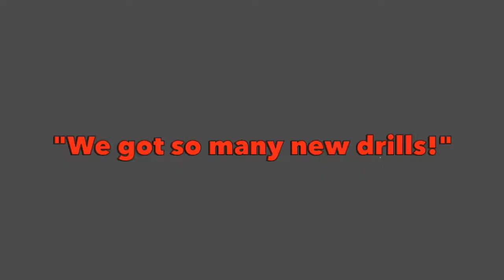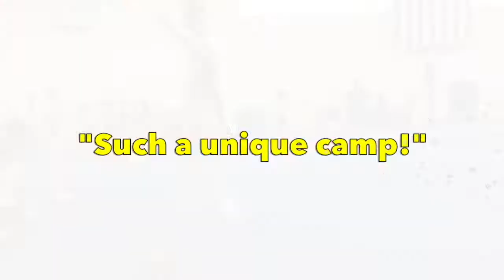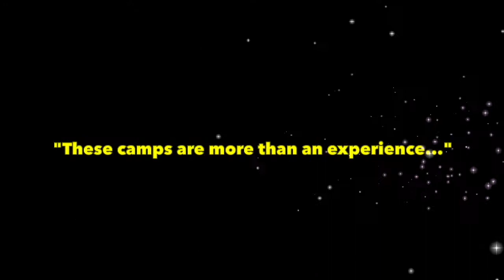Precision Camps Promo Video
Our World-Class Staff Brings You:

🤸‍♀️Technical Training on ALL Events
🏆 Tips from Judges to INCREASE SCORING POTENTIAL
🎭 Artistry Training
😎 Mental Toughness Training
🙆‍♀️ Injury Prevention Clinics
💻 Seminars for Parents

This camp offers opportunities for ATHLETES, COACHES, & PARENTS because we know that IT TAKES A VILLAGE to accomplish great things.

Every moment of camp is executed with attention to detail and efficiency. Check out this video (and more on YouTube.com/Precisionchoreo )